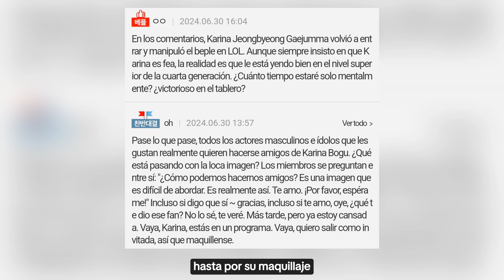LA APARIENCIA DE KARINA DE AESPA PARA ESTE ANUNCIO ES CRITICADA Y COMPARADA CON JENNIE Y SUZI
TAGS 📌
kpop noticias,
noticia kpop,
kpop noticias,
kpop shorts,